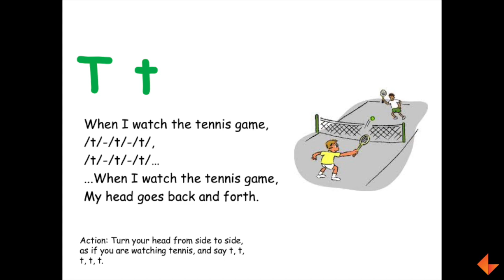Phonics Song - T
Learn to sing the phonics song for the letter T